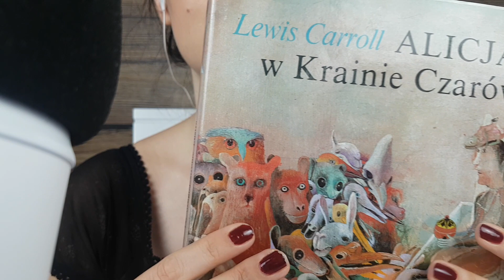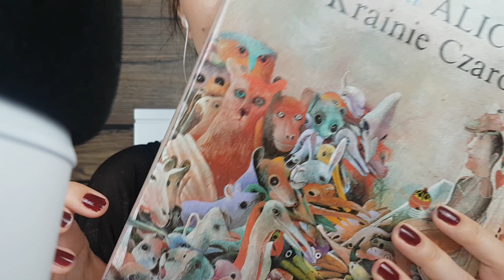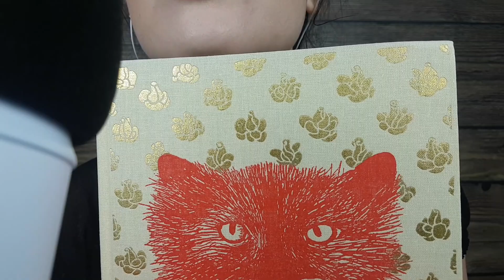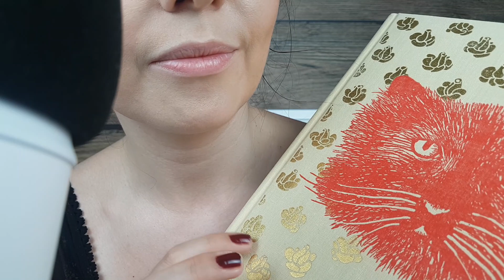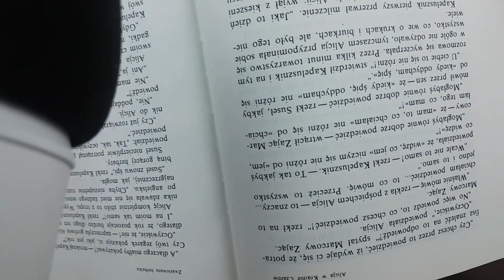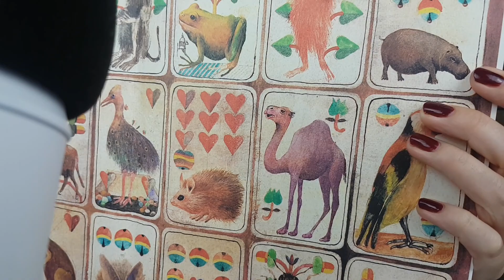[ASMR po polsku] Czytam Ci na dobranoc ♥ Alicja w Krainie Czarów ♠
Pozwól sobie odpłynąć słuchając ciepłego szeptu wprost do Twoich uszu. Alicja z Krainy Czarów zaprowadzi Cię do krainy snów:)

Sygnatura czasowa
0:00 wstęp z prezentacją i eksplorowaniem książki
06:58 rozdział pierwszy
23:50 pożegnanie